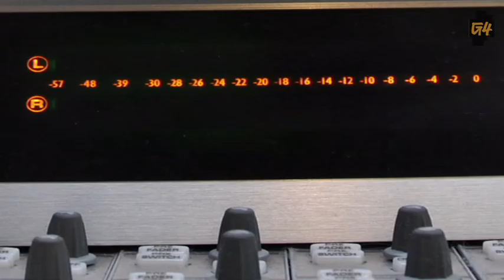Feedback 106: Counter-Strike Global Offensive Announcement